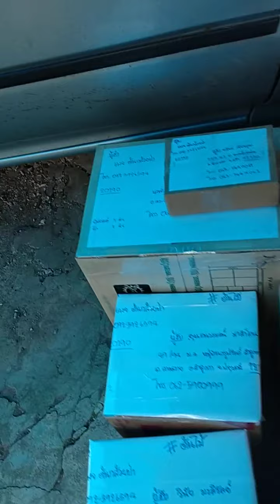วีธีแพ็คต้นไม้จัดส่ง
สวัสดีค่ะวันนี้หนิงจะมาถ่ายให้ชมการแพ็คต้นไม้คะ เพราะมีลูกค้าหลายท่านกังวลเรื่องการแพ็คต้นไม้จัดส่ง หนิงเลยอัดคลิปวิธีการแพ็คต้นไม้ให้กับลูกค้าชมกันในวันนี้คะ